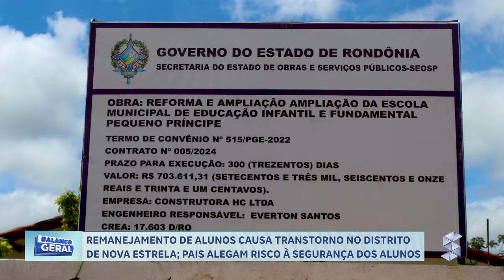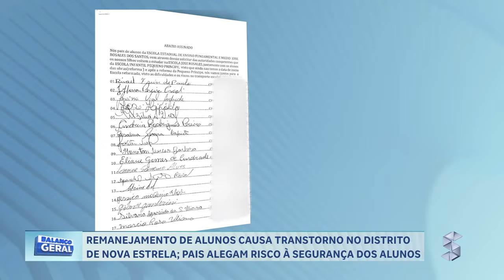REMANEJAMENTO DE ALUNOS CAUSA TRANSTORNO NO DISTRITO DE NOVA ESTRELA PAIS ALEGAM RISCO À SEGURANÇA